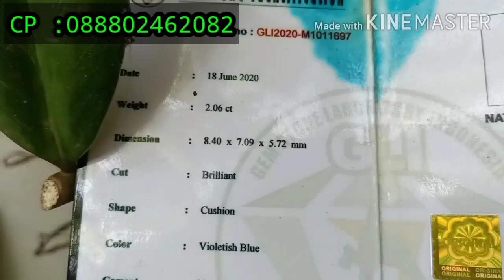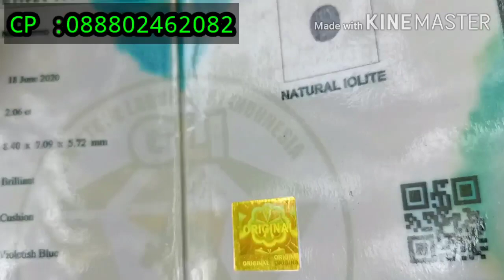CEK HARGA BATU MULIA/PERMATA MURAH MERIAH MULAI HARGA 100 RIBUAN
KOLEKSI BATU MULIA/PERMATA MURAH MERIAH BOSKUH

TERJUAL

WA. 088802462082